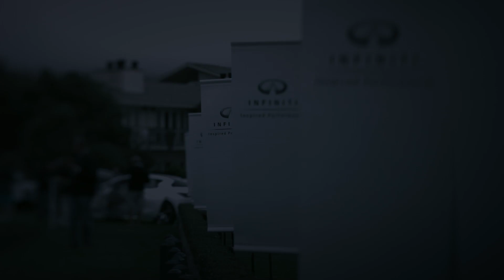2011 Pebble Beach Classic Car Show - Tour d'Elegance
Owners proudly displayed their classic pieces of well engineered art at the 2011 Pebble Beach Classic Car Show. We hope there will be classic Infinitis on display in the years to come.